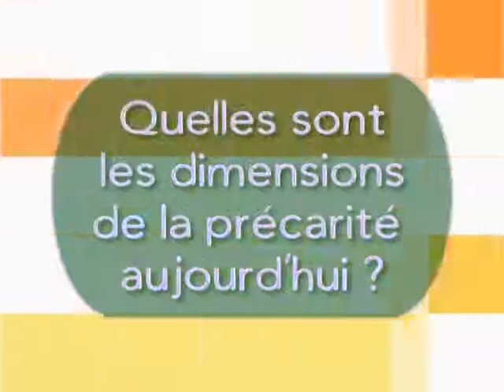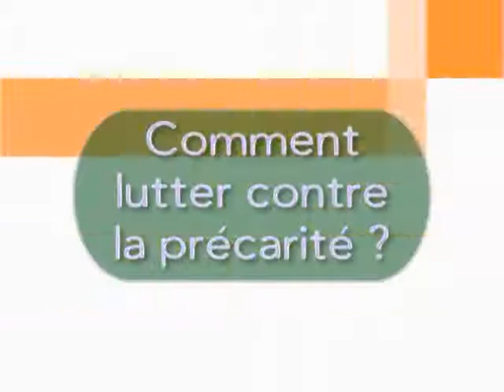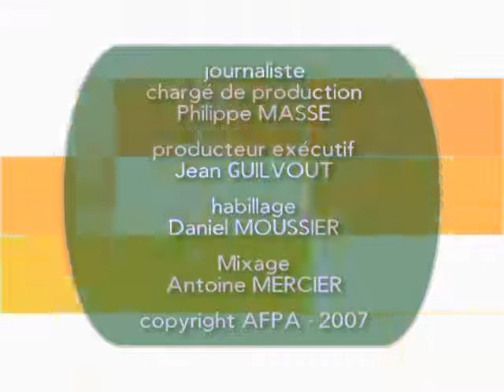Afpa questions à Bernard Gazier : la précarite en France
Quelles sont les dimensions de la précarité en France aujourd'hui ?  Qui est concerné par la précarité ? Comment lutter contre elle ? Quelques éléments de réponse dans cet interview !